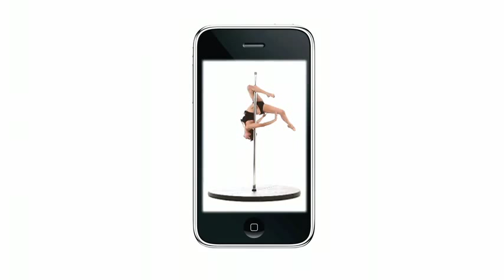Felix Cane Pocket Pole Studio Teaser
OFFICIAL Teaser Trailer (4) for Pocket Pole Studio! Ok so here it is, the last OFFICIAL Teaser Trailer Featuring the Amazing Felix Cane for the Coming Soon iPhone App "Pocket Pole Studio."
A BIG thank you goes to Felix Cane, Collette Kakuk & Lizz Schofield for taking time to sort this out!! Shot & edited by Harry Reavley